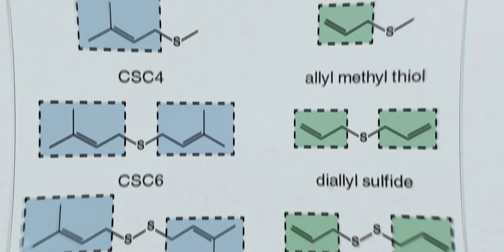The Discovery Of Cannasulfurs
Let's take a closer look at these newly discovered compounds unique to cannabis. First identified by our team analyzing flower from renowned cultivators like Sherbinski and Josh D OG of The Real OG Kush Story. We've coined the term Cannasulfur Compounds but your nose already knows this one as the GAS.

💡 Discovery⁣
🌱 Research⁣
🔬 Innovation⁣
Abstrax Tech is a leading innovator of the terpene industry. We are manufacturers of award-winning, naturally derived, organic terpene blends produced from plants found around the world.
Need more?
Follow us for more info on profiles, and promotions:
How Terpenes affect the body What are Terpenes used for?
Abstrax has a wide variety of terpene and aroma solutions such as flavor specific blends, premium isolates, and all natural cannabis inspired strain specific blends. Abstrax serves industries that focus on personal care, flavor, fragrance, and food and beverage categories. Applications and capabilities are limitless with the number one cannabis flavor and fragrance house in the world, Abstrax.